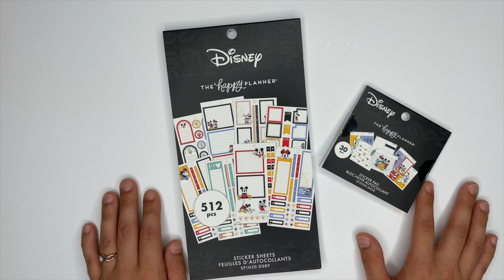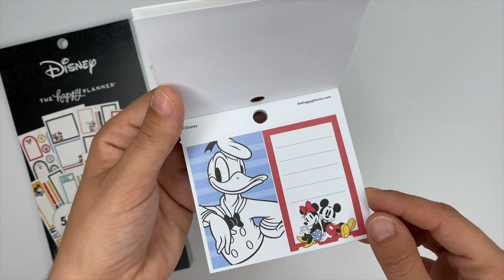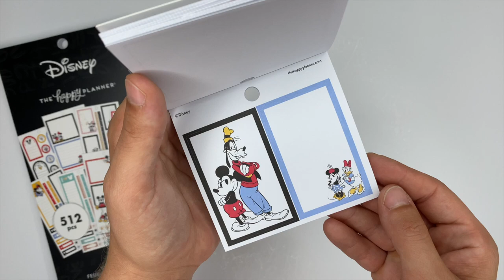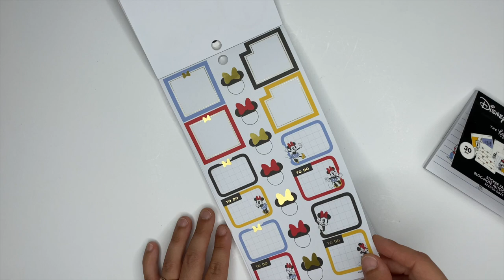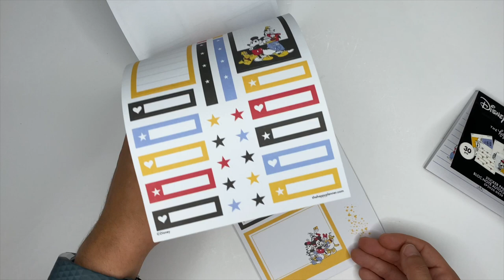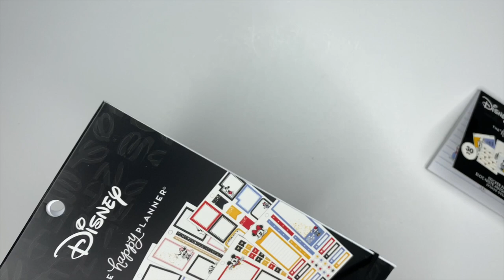DISNEY®️& THE HAPPY PLANNER ®️ STICKER FLIP THROUGHS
Disney & The Happy Planner have joined forces to create pure MAGIC! OMG! I cannot wait for you to get your hands on these stickers! Where are my Disney lovers at?!